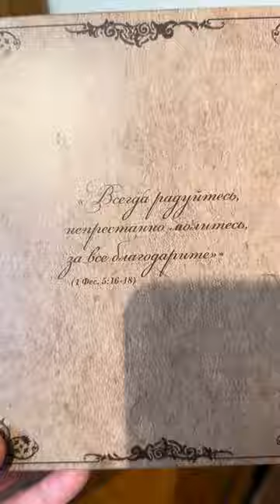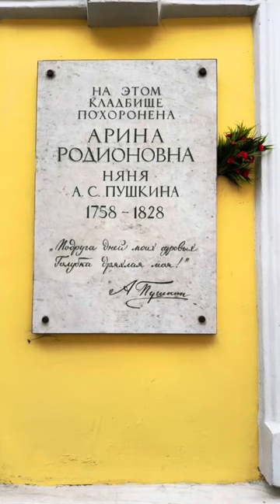НА СМОЛЕНСКОМ КЛАДБИЩЕ,У ЧАСОВНИ КСЕНИИ ПЕТЕРБУРГСКОЙ.Санкт-Петербург